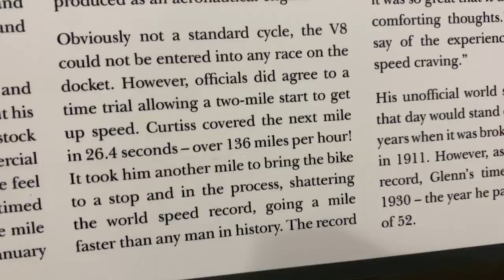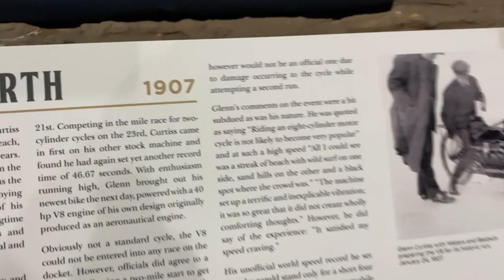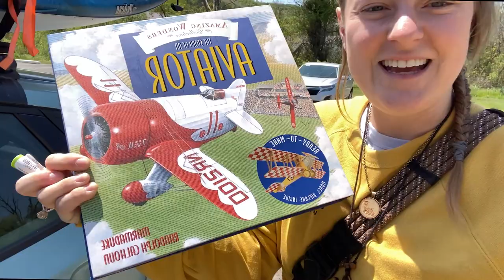A weekend at Keuka lake New York